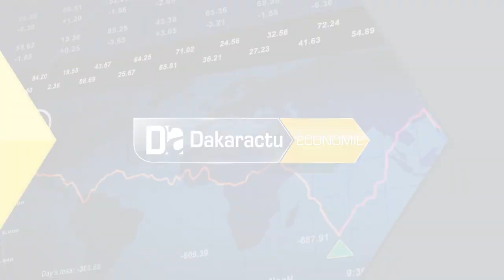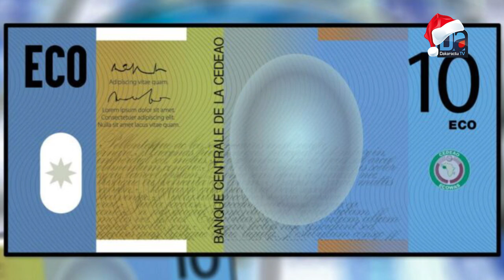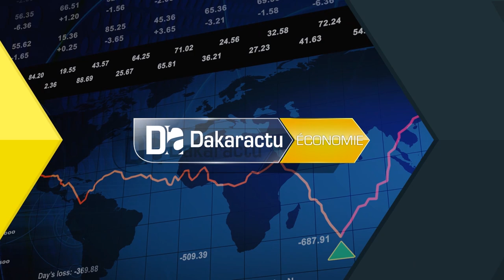FCFA en ECO : Les étudiants économistes parlent d’un processus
FCFA en ECO : Les étudiants économistes parlent d’un processus « de suppression de toutes formes de colonisation »Dakaractu, la chaine d'information en ligne!